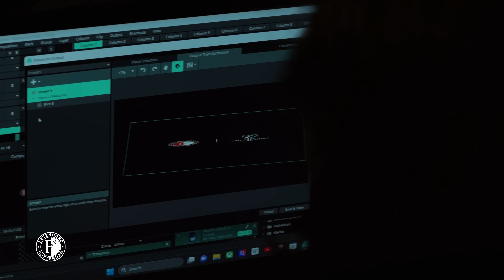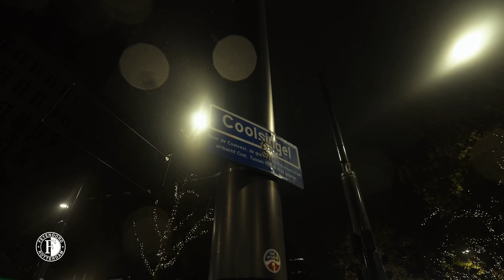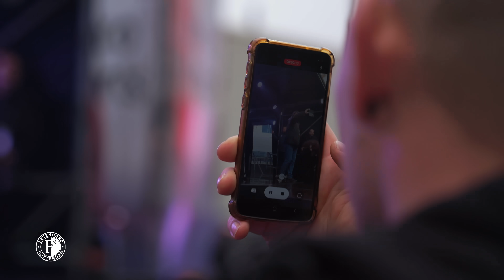A NIGHT TO REMEMBER 🌠 | UCL STORIES | Feyenoord - Lazio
Feyenoorders die woensdagavond bij de Champions League-wedstrijd tegen Lazio waren, hebben er een herinnering voor het leven bij. De wijze waarop het team van Arne Slot de Italianen de baas was, was imponerend, net als de sfeer dankzij de bijna 50.000 supporters op de tribunes. Nagenieten? Dat doe je met deze nieuwe STORIES-video die volledig bestaat uit unieke beelden van een onvergetelijke Europese avond in De Kuip.